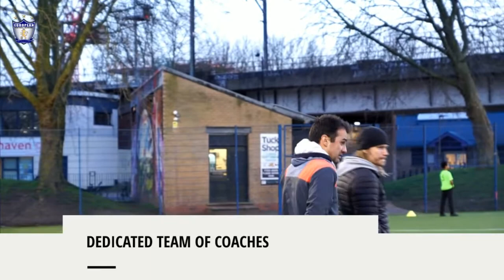EFA U13 Training Sessions in North London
With 2 U13 teams in North London and an amazing team of football coaches, the EFA has a football curriculum both for performance and development players and offers very engaging football sessions. If you would like to come and try, feel welcome to! Just give us a call or register online for a FREE week of training with us.